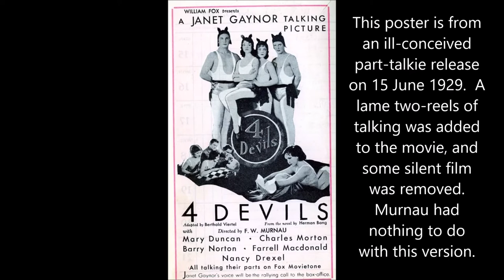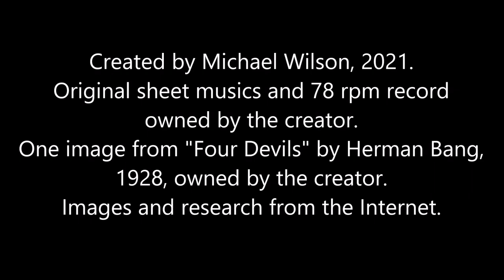4 Devils 1928 F. W. Murnau The most sought after lost silent film